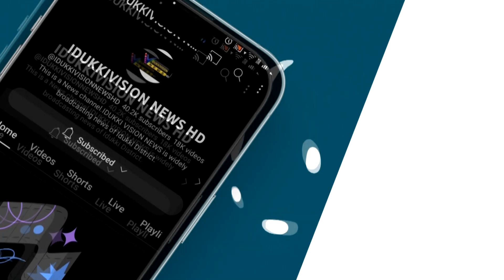കട്ടപ്പന ഓസാനം ഇംഗ്ലീഷ് മീഡിയം ഹയര്‍ സെക്കണ്ടറി സ്‌കൂളില്‍ അധ്യാപക ദിനം സംയുക്തമായി ആഘോഷിച്ചു